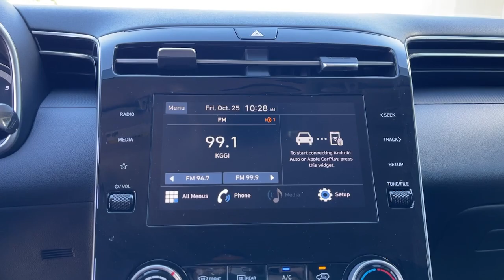2022 Hyundai Tucson SE Moreno Valley, Riverside, Temecula, Palm Springs, Fontana CA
Pre-Owned 2022 Hyundai Tucson SE available at Premier Hyundai of Moreno Valley located in 27500 Eucalyptus Ave, Moreno Valley, CA, 92555.

Get acquainted with the  2022  Hyundai Tucson.  This upscale Tucson crossover is ready to make even the most routine errands feel enjoyable. Its meticulous quality of construction, standard touchscreen infotainment and driver assistance features, European sensibility, and smooth refined ride infuse every journey with confidence and satisfaction.  Make excellence your personal standard.  Choose the Tucson.  Treat yourself to a test drive today. Our staff will toss you the keys and give you an outstanding customer experience.